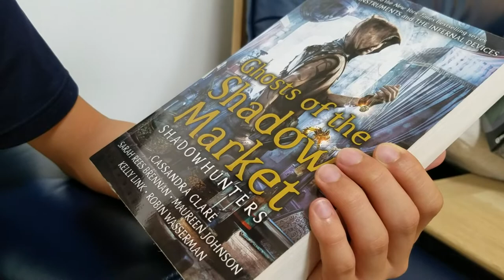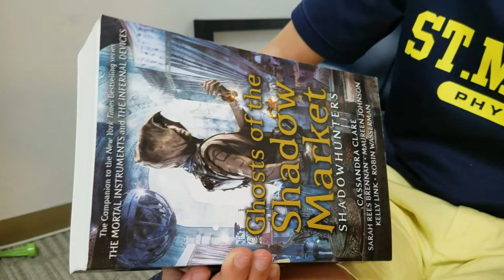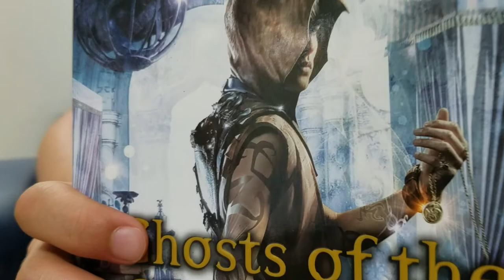[BookQuester] 'Ghosts of the Shadow Market' (# 1 ~ 10)...Mortal Instruments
- by Cassandra Clare , Maureen Johnson, Sarah Rees Brennan, Robin Wasserman, Kelly Link (2019, 624 p)
- Fantasy, Young Adult , Paranormal
- Shadow Hunters novel, Mortal Instruments
- New York Times Bestselling Series
- [영어책읽어주는 형아, 북퀘스터]
- 판타지 소설
- 쉐도우 헌터스 소설